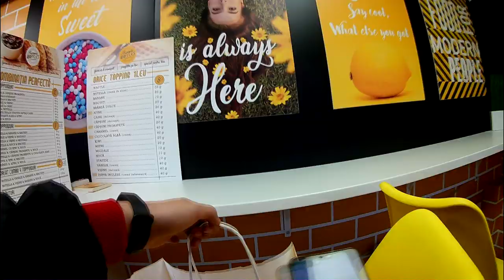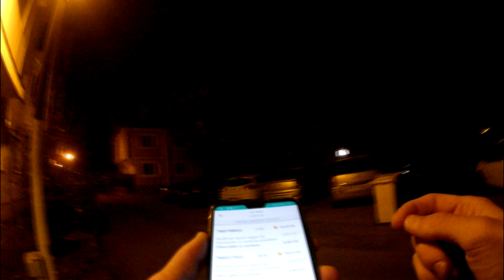Livrari la Glovo #2 | Cati bani faci din 2 ore de glovo ?